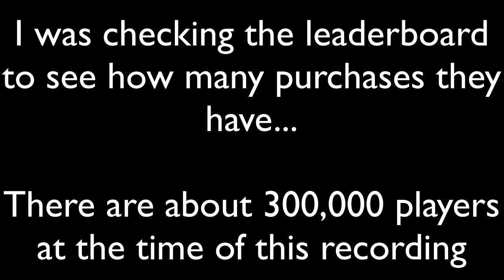State of Decay - Playthrough (Part 11) - Insubordination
State of Decay is finally here! This game is amazing, and is worth the 1600 MP (Its only on Xbox Live Arcade).

Now for the ultimate test: to see if i would survive during the zombie apocalypse!

Game Description:
The end is here. Life as you knew it has gone to hell after the mother of all zombie outbreaks. Now you and the few scattered survivors must band together to survive and rebuild in a 3rd-person action game set in a dynamic open world. You choose where to make your stand, designing and fortifying your home base, performing daring raids for food and ammunition, and rescuing other playable survivors with unique talents.

REVIEW IN PROGRESS